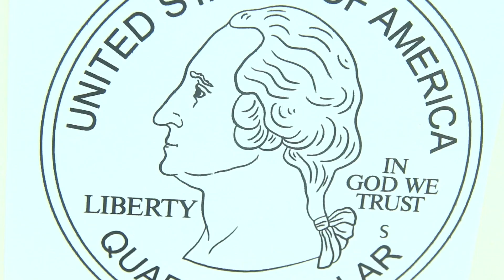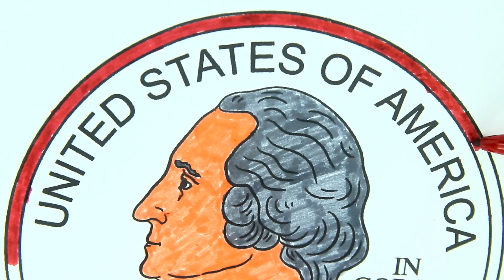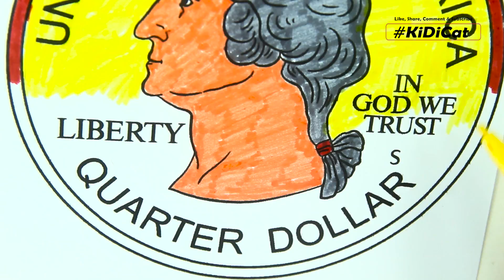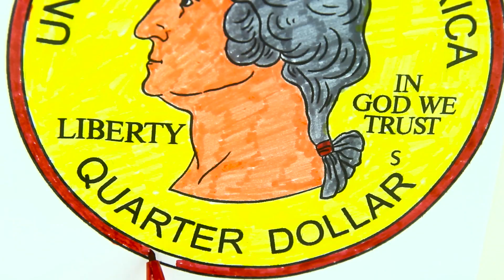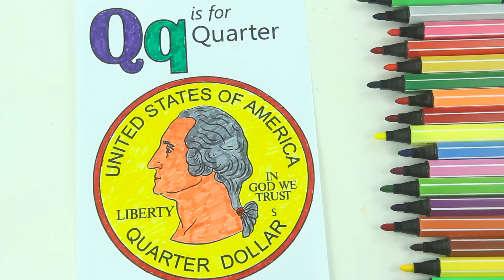ABC Alphabet Coloring Pages | Learning Letter A to Z Coloring Pages For Kids Baby | Q for Quarter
Thanks to you for watching ABC Alphabet Coloring Pages Learning Letter A to Z Coloring Pages For Kids Baby Q for Quarter.

In this video children will be able to learn alphabets and letters Coloring. Let's Learn the Alphabet Q With Coloring Pages Preschool Learning. Alphabet Coloring Pages Learn Letter Q for Quarter AlphabetQ Learning For Kids. Abc Coloring Pages AlphabetColoring Pages For Kids. Letters For Toddlers Alphabets For Kids ABCD For Children Quarter coloring pages.